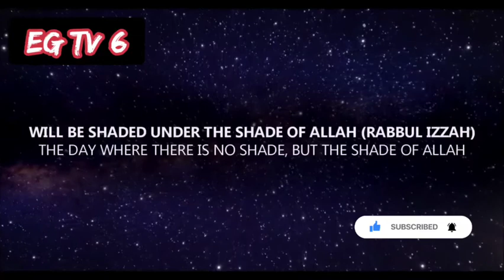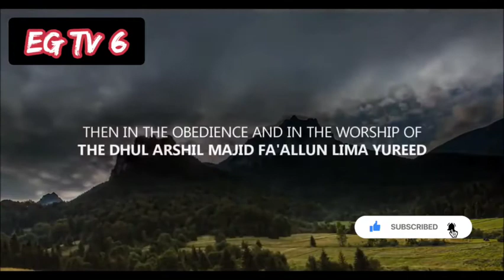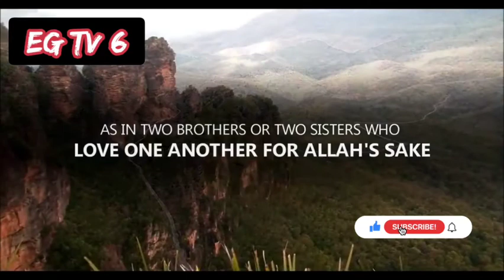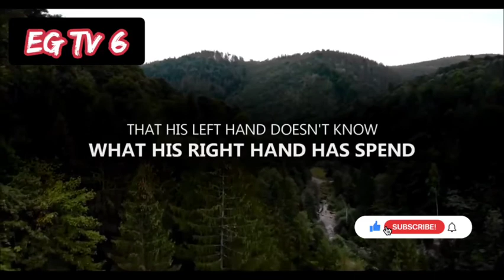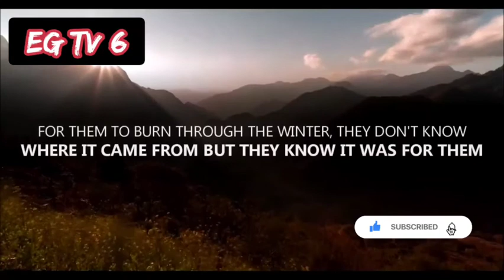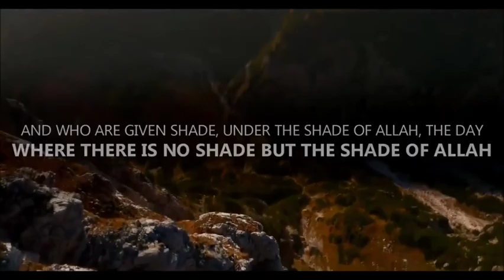7 UNDER THE THRONE OF ALLAH | EGTV6 | Subscribe to our Channel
Aslaam O Alykum: (May Peace Be Upon You.)
This is an Islamic Channel:

I am a Muslim and am sharing a knowledge of regarding Islam to across the world and this channel is based on the basic knowledge of Islam because Islam is the based on humanity and Peace.

I want to share with the world because it’s true that, Islam is always addressed for peace and love to each and others no matter which religion you belong to.

Islam always just an addressed or teach about humanity with every human being.

Lectures By the best scholars of this time - Re-upload anything from my channel but please don't add any annotation or edit it at all. Jazakallah.